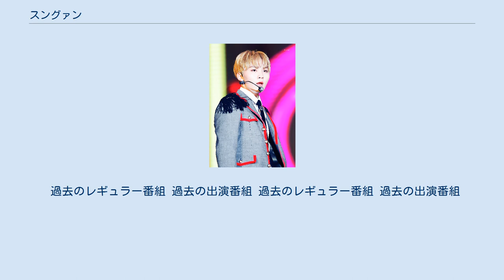スングァン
スングァン（英: SEUNGKWAN、韓: 승관、1998年1月16日 - ）は、韓国出身のアイドル。
男性アイドルグループ・SEVENTEENのメンバー。
PLEDISエンターテインメント所属。
本名はブ・スングァン（朝: 부승관、中: 夫勝寛、英: Boo Seung-Kwan）。
済州特別自治道済州市出身。
 学校の美術の先生が撮影して送ってくれた歌謡大会の映像を、インターネットの反応が気になって自分でアップロードしたところ、その映像を見た事務所関係者からスカウトを受け、2012年にPLEDISエンターテインメントに入社。
 5月29日、3年2ヶ月間の練習生期間を経て「SEVENTEEN」のメンバーとしてデビュー。
 2月、ソウル放送高等学校を卒業。
 バラエティ番組での活躍が反響を呼び、MBC放送芸能大賞でミュージック・トーク部門男性新人賞を受賞。
 9月、V LIVEにてK-POP界の不朽の名曲を講義形式で振り返る生配信を行ったところ、約3時間の配信中に視聴者数が350万人を突破し、韓国の音楽ストリーミングサイトMelonでは、「教授 ブ・スングァン」というワードが人気検索語ランキングに浮上した。
 過去のレギュラー番組 過去の出演番組 過去のレギュラー番組 過去の出演番組